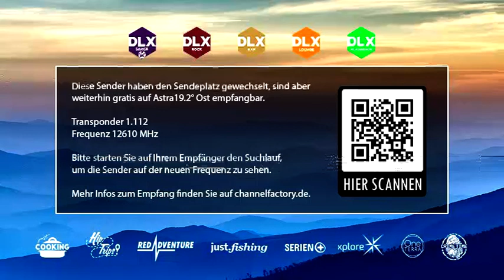Deluxe Dance/Rock/Rap/Lounge/Flashback, Infotafel zum Frequenzwechsel (29.03.24)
Heute zufällig beim Zappen gesehen. Bildfehler sind nicht von mir, sondern vom Sender selber.